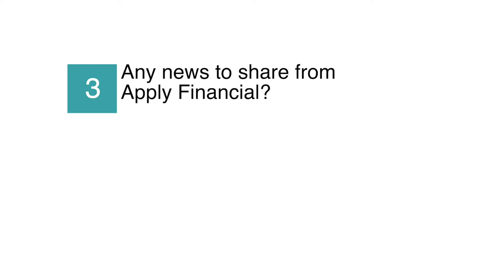Financial IT interviews Mark Bradbury, Managing Director of Apply Financial